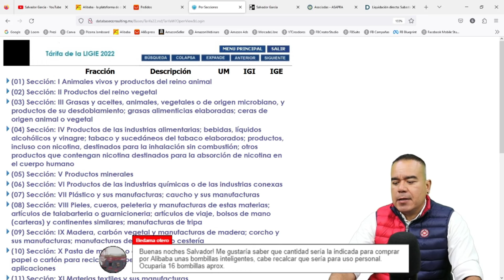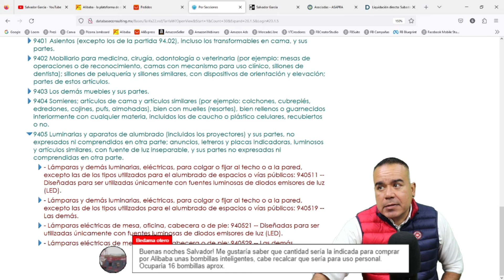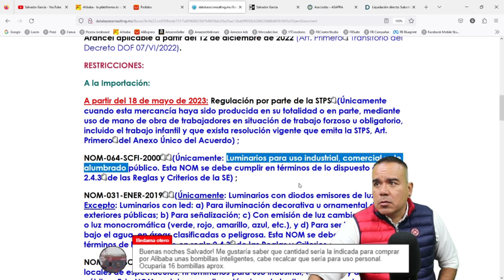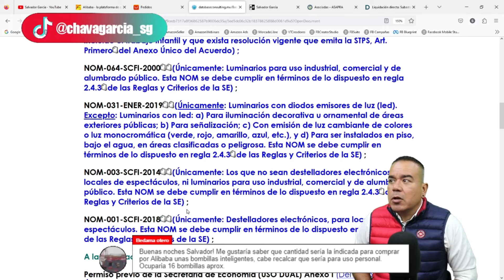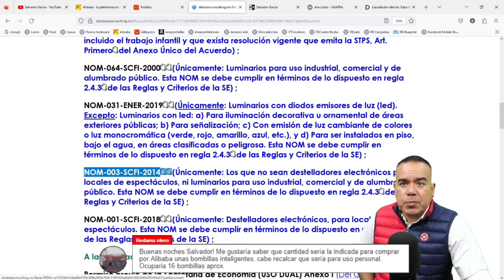¿Cómo importar luces inteligentes? Los Requisitos Necesarios | Logística | E-commerce | SG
¿Cómo importar luces inteligentes? Los Requisitos Necesarios | Logistica | E-commerce | SG